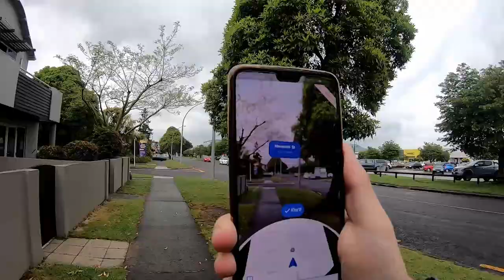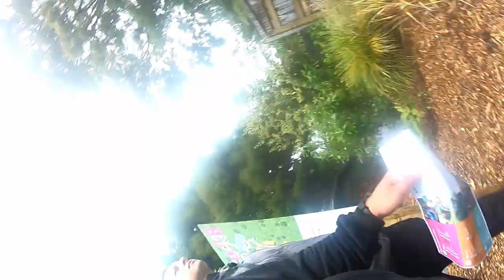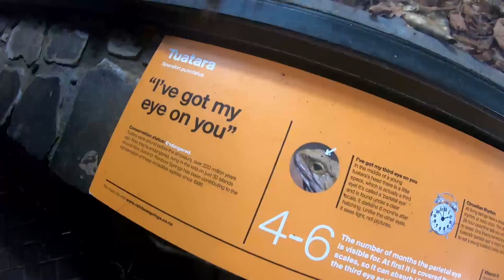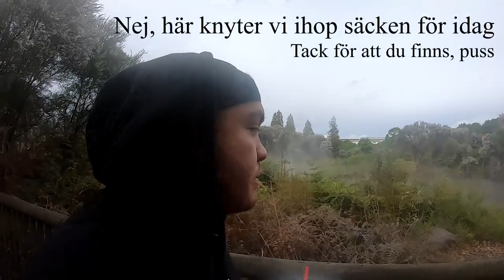Ny destination || Vlogg19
Då var vi på plats i ny stad, denhär gången luktar det inte bra.